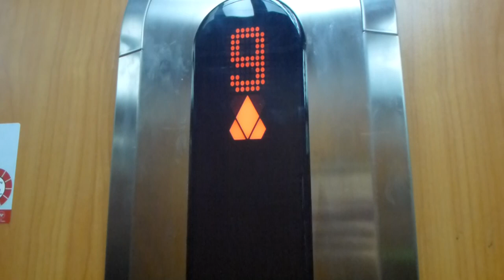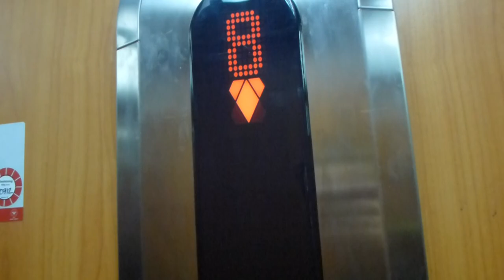KONE Elevator @ Eskadervägen 8, Näsby park